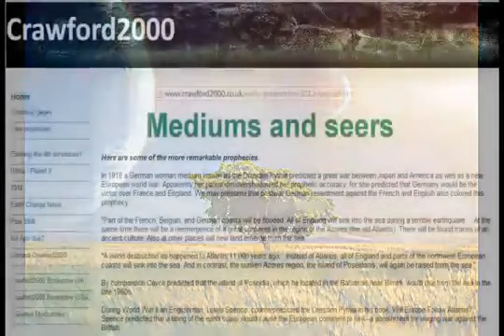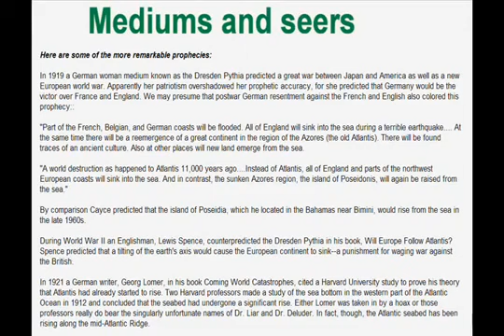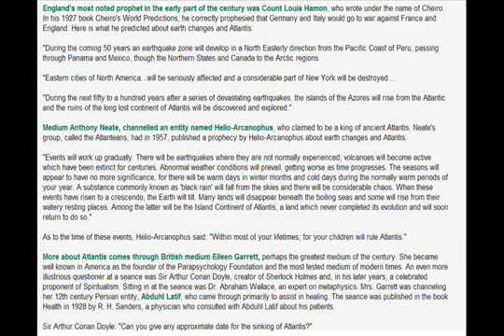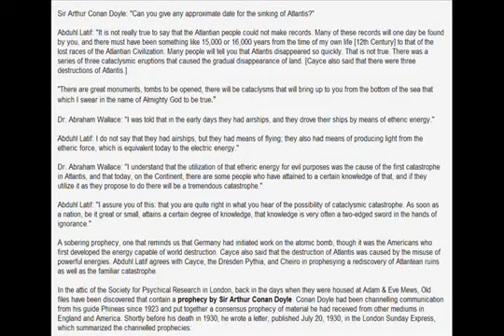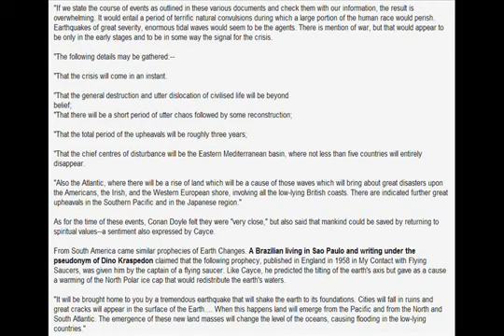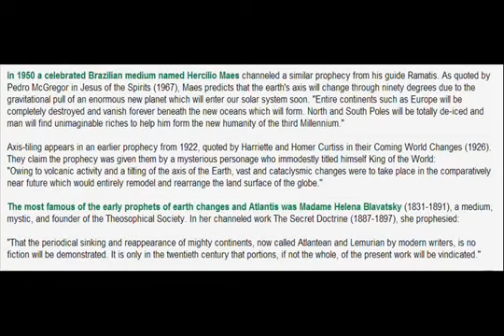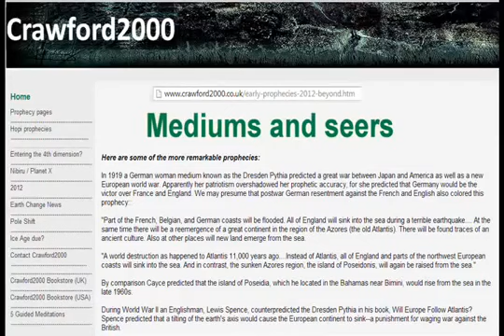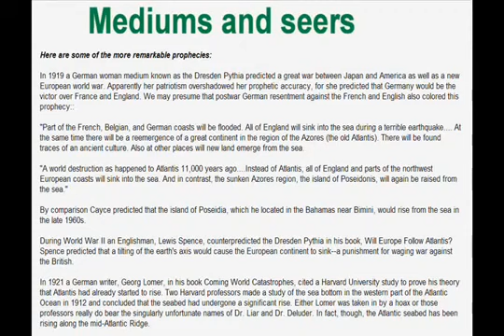Planet X Prophecies 50 Years Ago and More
Planet X - Prophecies 50 Years Ago and More. Its interesting to consider what the prophets predicted, regarding Planet X This hour long discussion of the predictions and the science will.

Its interesting to consider what the prophets predicted, regarding Planet X This hour long discussion of the predictions and the science will entertain you Link: .

On my channel you will find a lot of great.